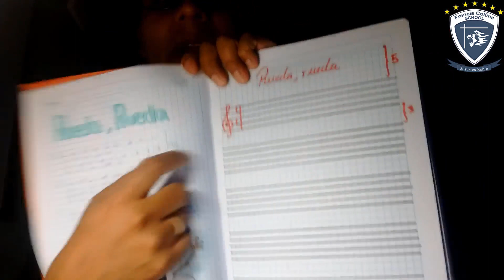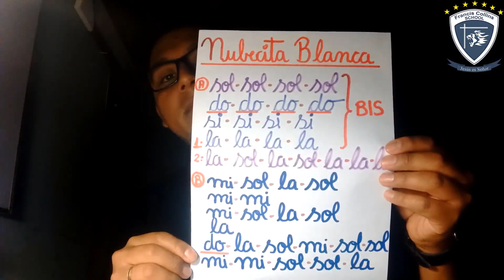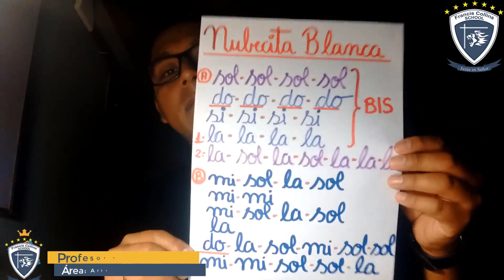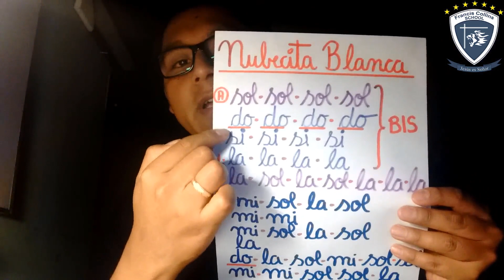Jueves 23 de Abril, Área Arte, Tema Nubecita blanca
Profesor: Erick
Área: Arte
Tema: Nubecita blanca